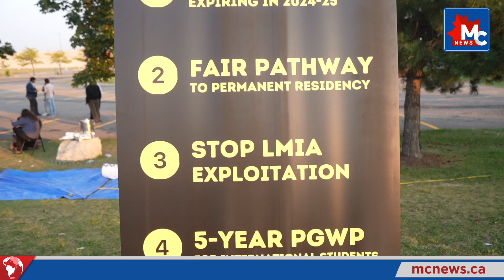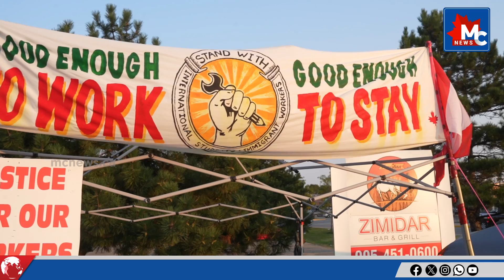ഇന്റർനാഷണൽ വിദ്യാർത്ഥികളുടെ സമരത്തിന് പിന്തുണ ഏറുന്നു | MC NEWS | MC RADIO